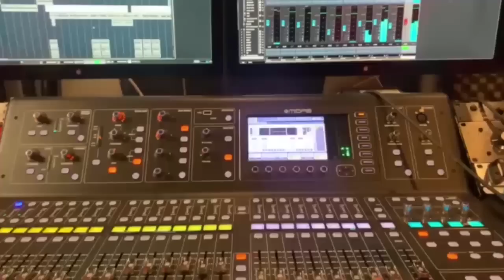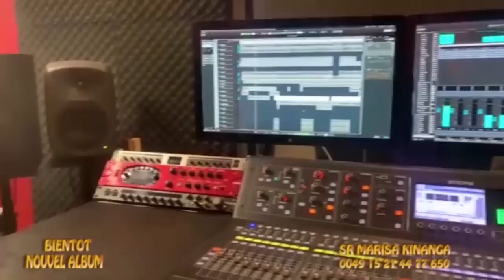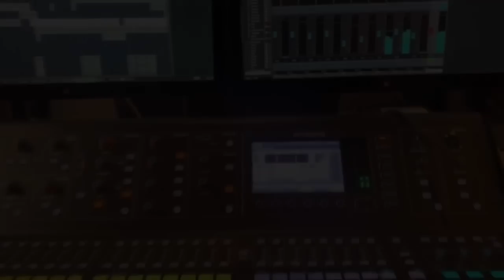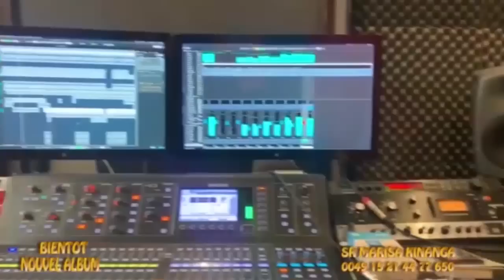🔴URGENT VÉRITÉ SUR BITUMBA YA RONEL NA BAREZI BOLANDA NANI AZA SIMA NA YANGO???